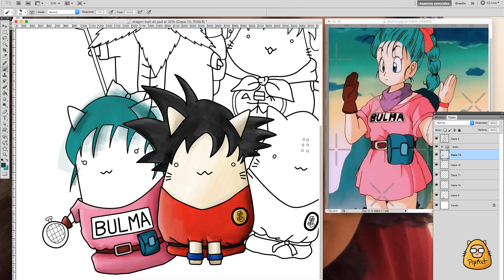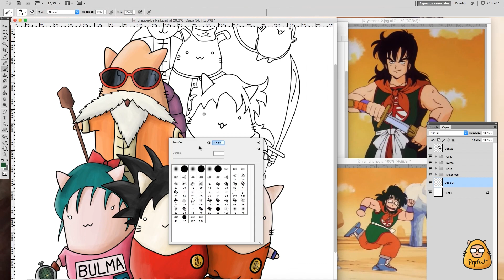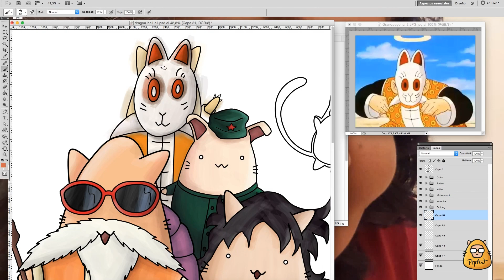Speedpainting. Dragon Ball fanart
I love Dragon Ball so that why I need to make a great fanart for it. This is my kawaii cat version of all characters. Which do you like the most? :)